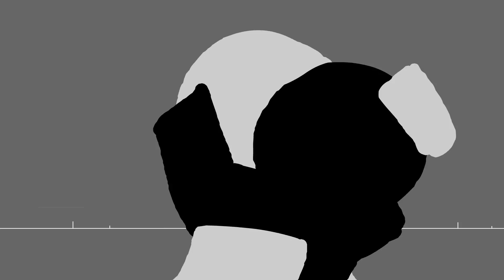just some more practise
took about 6 and a half hours-ish. experimenting some camera angles, perspective, choreo and some of smoke and rock shit